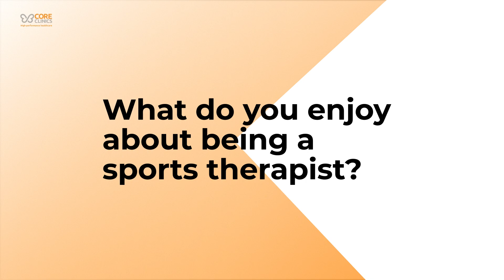Lauren Sports Therapist